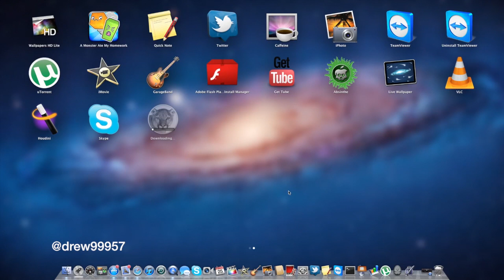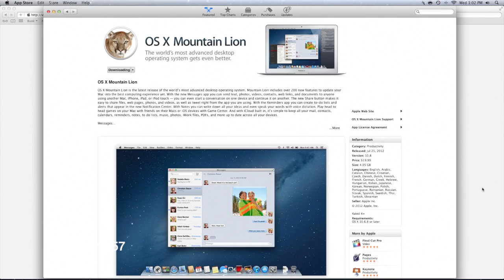How to download OS X Mountain Lion